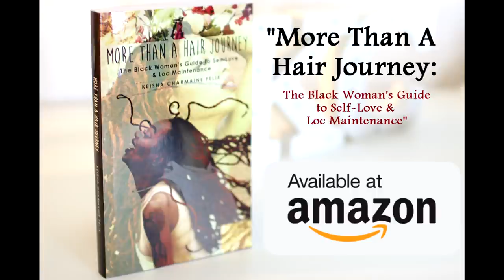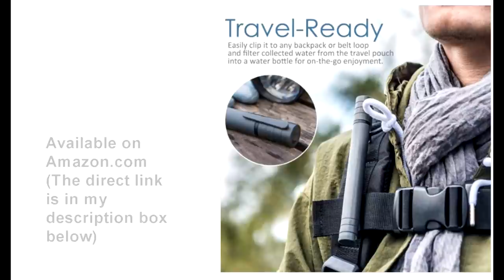WATER SAVED MY LIFE | Oak Leaf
To purchase my book "More Than A Hair Journey: The Black Woman's Guide to Self-Love & Loc Maintenance" on Amazon, please do not purchase from another seller or else I won't get royalties.

LOVE LIGHT LOCS INSTAGRAM: @lovelightlocs